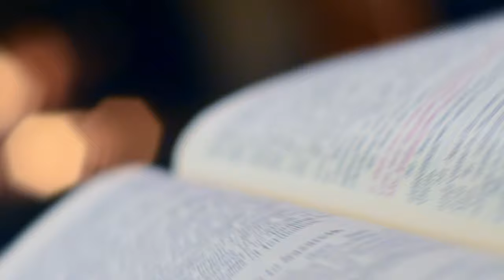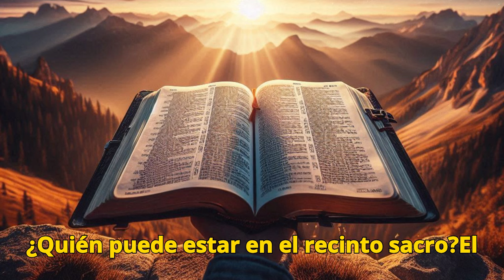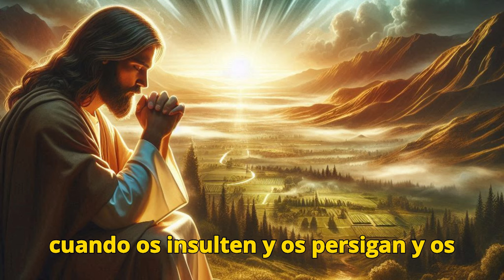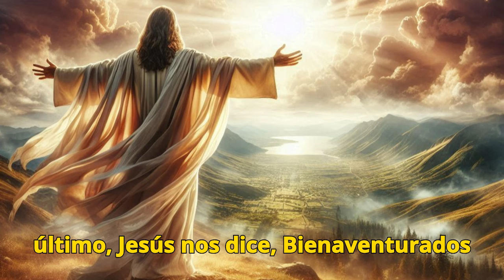Feliz vs Infeliz ¿Cuál es el Secreto del EVANGELIO? [EVANGELIO DE HOY] VIERNES 1 DE NOVIEMBRE 2024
EVANGELIO DE HOY VIERNES 1 DE NOVIEMBRE 2024

En este video profundizamos en el mensaje transformador de las Bienaventuranzas que Jesús compartió en el Sermón de la Montaña. Aquí, el Señor nos invita a descubrir una felicidad verdadera que va más allá de las riquezas o el éxito terrenal, enseñándonos a vivir en paz, con humildad y fe. ¿Te has preguntado alguna vez cómo alcanzar la paz interior o cómo vivir una vida plena según el Evangelio? Las palabras de Jesús nos guían para hallar consuelo en medio de la dificultad, esperanza en los momentos de dolor y una alegría auténtica que solo viene de Dios.
Acompáñanos en esta reflexión profunda sobre el Evangelio de hoy, y descubre el poder de una vida llena de amor, paz y justicia. Si buscas crecer espiritualmente y entender el mensaje de Jesús para tu vida, este video es para ti.